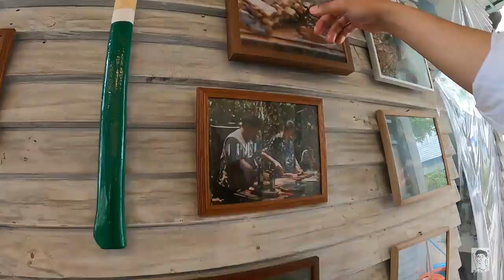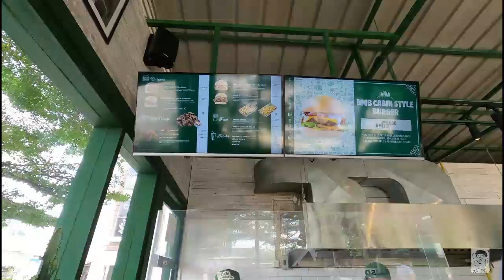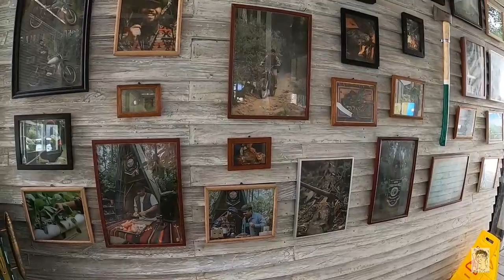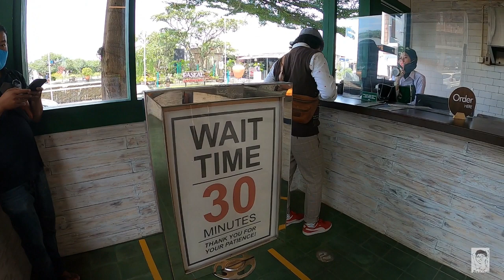Sensasinya Burger BBQ Mountain Boys Burger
Inilah jawaban dari semua harapan akan burger, kalian bisa mencicipi racikan burger yg dibuat langsung oleh Hedi dan Gianjar. Mereka adalah anak-anak muda dari Bandung yang berhasil mempopulerkan kegiatan outdoor barbeque.
Rotinya selalu dibuat fresh setiap hari, khas olahan mereka sendiri.

Buka setiap hari dari Pkl. 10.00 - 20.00 WIB.
Lokasi di Paskal Hyper Square The Tripark.